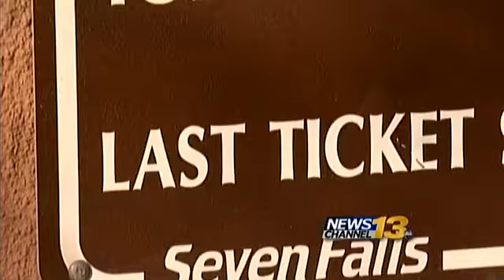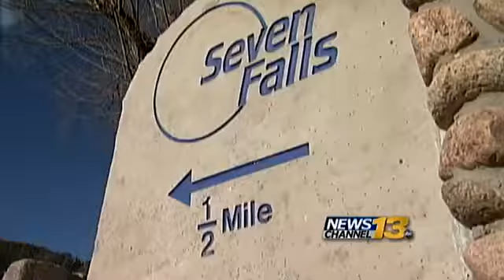Flood ravaged Seven Falls months away from reopening